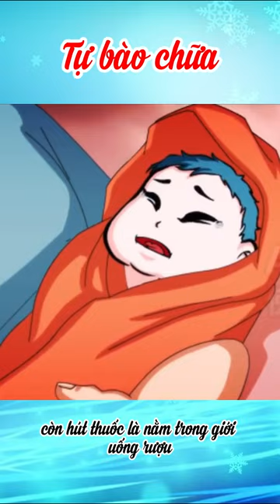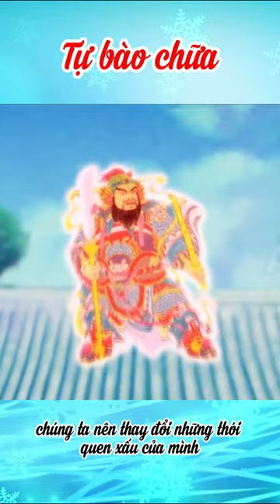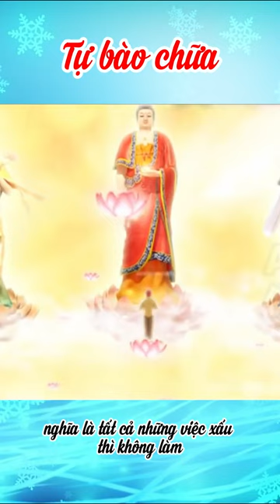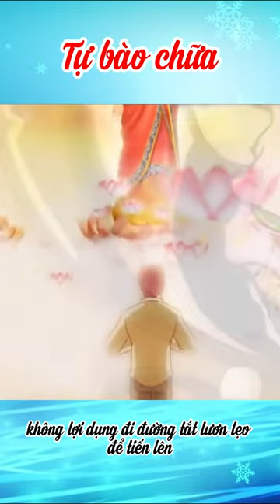17 Đừng Làm Luật Sư Bào Chữa Cho Chính Mình | Ngũ giới | HT Tuyên Hóa giảng